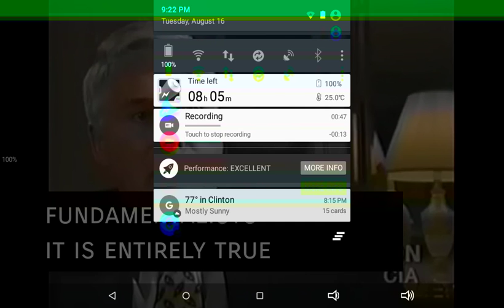Cold War Afghanistan intro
Afghanistan. a war which cost the lives of nearly 15,000 young soviet conscripts